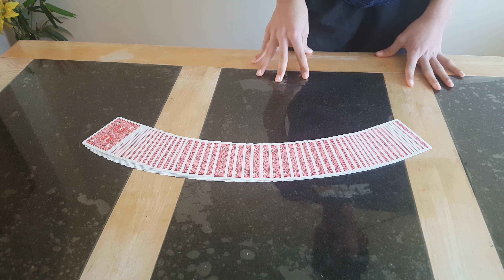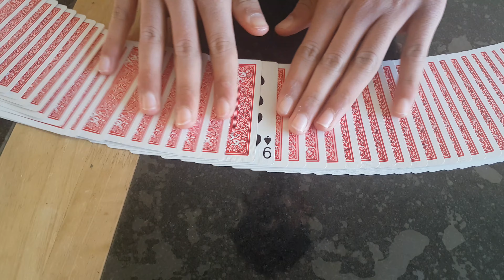Boy wonder magician Arthif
Magic Master Arthif